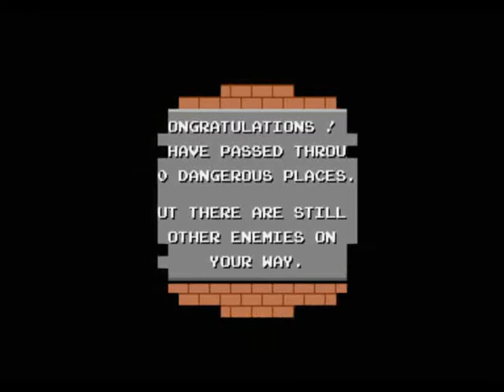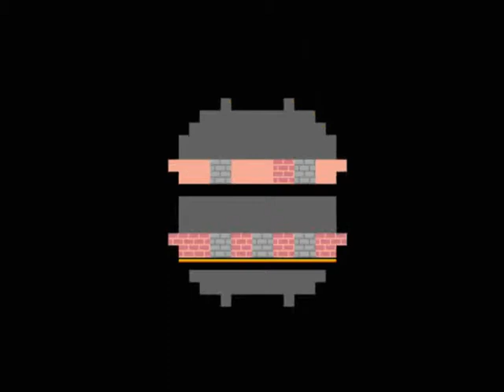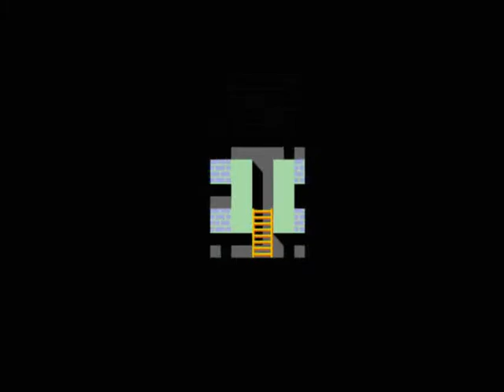::CINEMARC:: - Lode Runner III - Golden Labyrinth - Irem 1985 -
- TRAMA -
Después de la ultima caída del imperio Bungeling, la galaxia entra en un periodo de paz sin embargo este vuelve de las cenizas y ataca de nuevo con nuevos robots y monstruos.
Ahora el Comando Galáctico - Lode Runner tendrá que enfrentar una nueva misión.

Versión del Juego: Lode Runner III - The Golden Labyrinth (Irem (licensed from Broderbund) 1985)
Player: Vertex Dan
Puntaje  (Highscore): 9,999,990
Gameplay details: Round 137, Time Aprox. 4 Hr 15  Mins
Gameplay Rating:

- INFORMACIÓN TÉCNICA -
Irem M-62 system hardware:
Main CPU : Zilog Z80 (@ 4 Mhz)
Sound CPU : Motorola M6803 (@ 894.886 Khz)
Sound Chips : (2x) General Instrument AY8910 (@ 894.886 Khz), (2x) MSM5205 (@ 384 Khz)

Publicado en Noviembre de 1985 por Irem bajo licencia de Broderbund.

Este juego es conocido en Japón como "Lode Runner - Majin No Fukkatsu" (traducido como Lode Runner - La resurrección del demonio)

Irem insertó muchos de sus niveles inspirados en la versión para Famicom 'Super Lode Runner' y 'Super Lode Runner II'.

Lode Runner se considera como uno de los juegos pioneros en el genero de estrategia, convirtiéndose en un éxito en América, Europa y Asia entre los años 80's y 90's.

El creador de Tetris, Alekséi Pázhitnov, afirmó que fue su juego puzzle favorito durante muchos años.

El imperio Bungeling se hizo famoso en la serie de Lode runner siendo antagonista en 'Vs. Raid On Bungeling Bay' y 'Choplifter' otros juegos de Broderbund .

Hudson Soft vinculo la historia de Bomberman para NES con la de Lode Runner afirmando que Bomberman es la precuela de Lode runner donde el personaje principal era un robot
productor de bombas que escapo para convertirse en humano al final ambos personajes son el mismo llamándose 'Bomber Boy'.

- STAFF -
Programador y diseñador original: Douglas E. Smith, James Bratsanos

- SERIES -
Lode Runner (1983)
Lode Runner - The Bungeling Strikes Back (1984)
Lode Runner - Majin No Fukkatsu (1985)
Lode Runner - Teikoku Karano Dasshutsu (1986)
Lode Runner - The Dig Fight (2000)